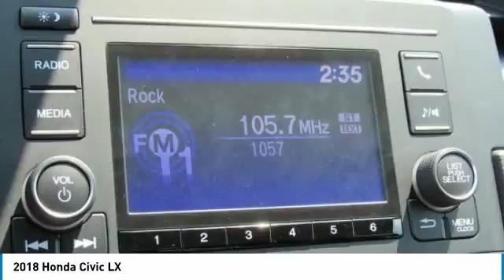2018 Honda Civic York PA W181528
2018 Honda Civic LX

Apple Honda
1212 Loucks Rd

2018 Honda Civic LX Modern Stl Met Blk Cloth. 40/31 Highway/City MPG**